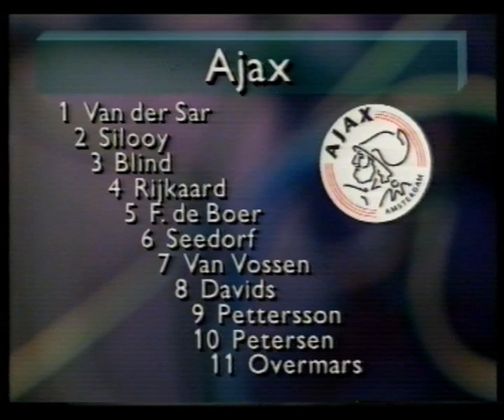Ajax - NEC halve finale KNVB beker 20-03-1994 2/4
Ajax - NEC 1/2 finale KNVB Beker 1994 Deel 2/4
Bron: Studio Sport NOS
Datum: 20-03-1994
De Meer: 17.107 toeschouwers
Scheidsrechter:R. Luinge
Grensrechters: G.J. Hubers en G.W.A. Takacs
Gele kaarten Ajax: Frank Rijkaard en Martijn Reuser
Gele kaarten NEC: Cees Lok en Danny Hoekman
Scoreverloop:9. 0-1 Jeffrey Kooistra, 76. 1-1 Danny Blind, 82. 1-2 Cees Lok

Ajax:
Edwin van der Sar
Sonny Silooy
Danny Blind
Frank Rijkaard
Frank de Boer
Clarence Seedorf
66. Martijn Reuser
Peter van Vossen
Edgar Davids
Stefan Pettersson
Dan Petersen
46. Nwankwo Kanu
Marc Overmars

NEC:
Wilfried Brookhuis
Chris van der Weerden
Cees van der Linden
Carlos Aalbers
Erik Stock
Ulrich Crüden
Kees van Wonderen
90. Marco de Jong
Bennie Dekker
Cees Lok
Jeffrey Kooistra
Danny Hoekman